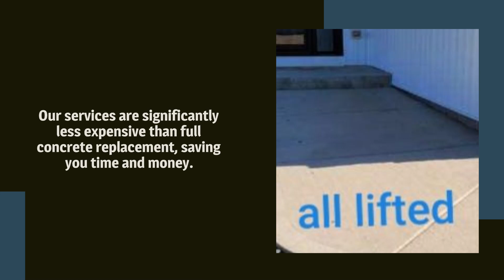Concrete Lifting Leveling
Thank you for considering Concrete Lifting Leveling for your concrete lifting and leveling needs. We look forward to helping you enhance the safety, stability, and appearance of your property with our expert services. Let us take the worry out of uneven concrete and give you the peace of mind you deserve.